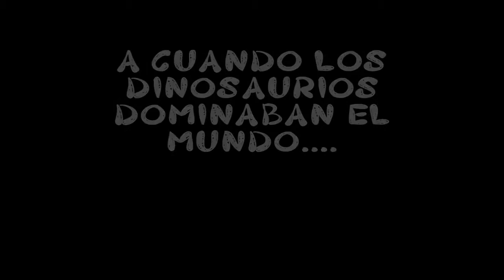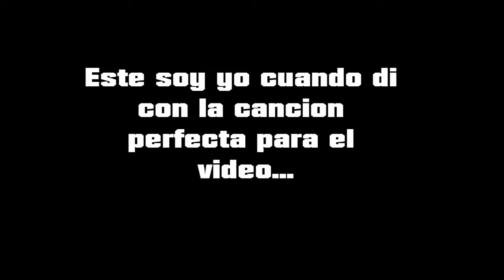Trailer de la nueva serie + BONUS CLIP RANDOM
-Votar el Vídeo con un Like&Fav y comentar lo que os a parecido,Gracias.